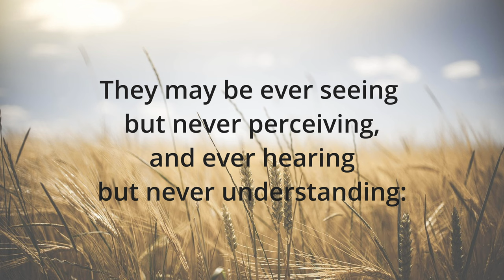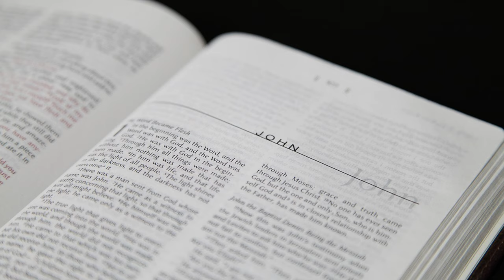Why does Jesus speak in Riddles? Mark 4:1-34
The Parable of the Sower comes with a built in commentary by Jesus Himself.  However, this passage also contains a disclaimer in which he indicates that he teaches in parables with the intent to confuse the crowds. What does this cryptic explanation by Jesus really mean? Does he not want everyone to understand and be saved?

If you want to continue your study of Mark or any book of the Bible, Logos Bible Software has some very powerful tools and resources. Use these links below to get some great offers, discounts, and free digital books!

Bible passages taken from: The New International Version - Logos webapp.

Movin' In. Diff'rent Strokes. S01E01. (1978)

The Wachowskis. (1999). The Matrix. Warner Bros.

Waititi. (2017). Thor: Ragnarok. Walt Disney Studios Motion Pictures.

Verbinski. (2003). Pirates of the Caribbean: The Curse of the Black Pearl. Walt Disney Pictures.

0:00 Introduction
1:03 Mark 4:1-12
2:27 Meaning of Parables
5:53 Mark 4:13-20
6:52 The Careless Farmer
8:23 Mark 4:21-25
8:55 Message to the Apostles
10:29 Mark 4:26-34
11:27 The Kingdom on Earth
14:01 Mustard Tree humor
15:25 The Message